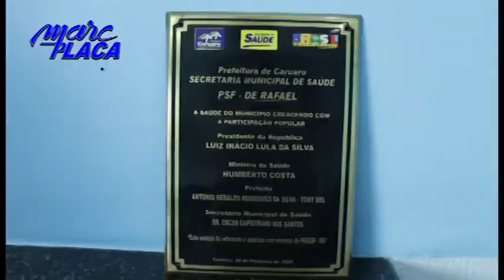Forró Café no Bule com Cheiroso